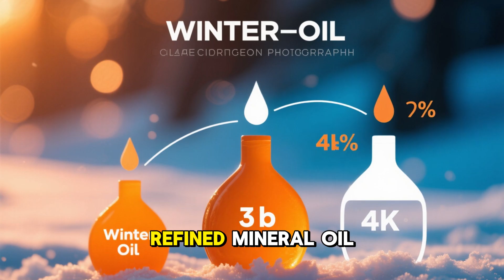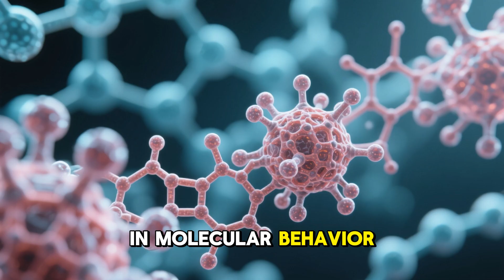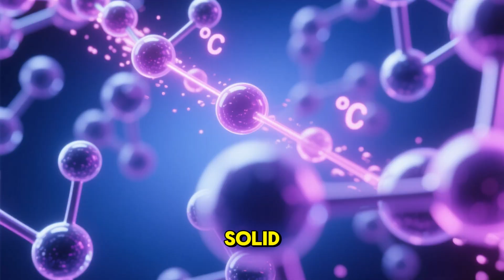Why Soviet Weapons Worked When Everyone Else’s Froze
When temperatures plunged below −40 °C on the Eastern Front, entire armies froze — and so did their weapons.
German rifles jammed, American machine guns locked solid, and oil turned to glue.
Yet, somehow, Soviet guns kept firing flawlessly in the same brutal conditions.

This video uncovers the forgotten WWII engineering secret that gave the Red Army an edge when metal itself couldn’t survive the cold.
From the chemistry behind the mysterious cold-resistant oil blend to the field hacks used by soldiers in frozen trenches, discover how desperation and innovation created a lubricant so advanced it stayed fluid when everything else froze.

🔍 In this video you’ll learn:

Why standard gun oils failed in Arctic warfare

The hidden chemistry behind the Soviet “never-freeze” formula

How engineers turned animal fats and alcohol esters into a survival tool

Lessons modern survivalists and mechanics can still use today

It wasn’t just about technology — it was about survival.
Watch till the end to see how this small invention quietly shaped the outcome of winter battles across Europe.

WWII survival inventions, Soviet weapons, Eastern Front, World War II history, cold weather warfare, Soviet engineering, weapon lubrication, wartime innovation, survival gear history, military technology, winter warfare.